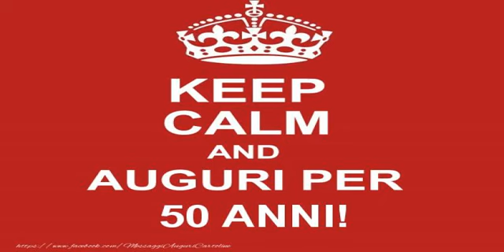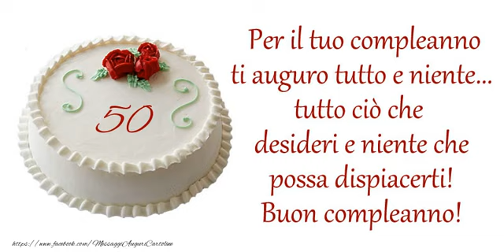50 anni Buon Compleanno!